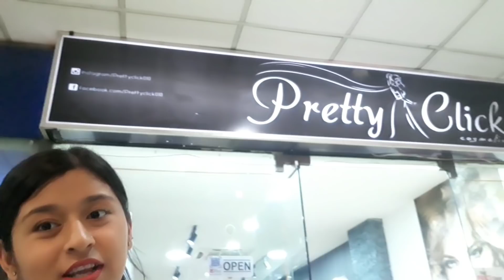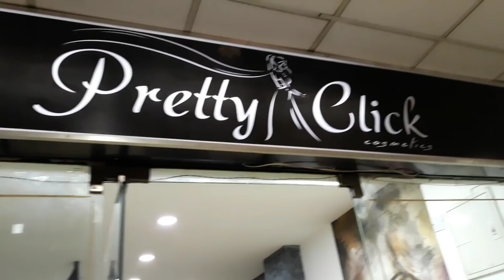VLOG|| A DAY IN OUR LIFE || MY FIRST SALARY || BINJEETA K.C || SANGITA SHAHI